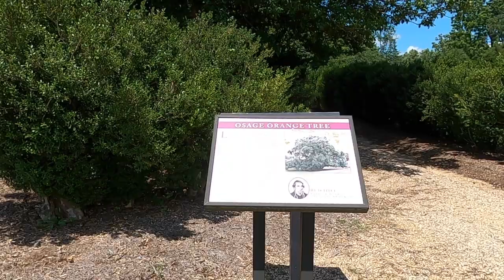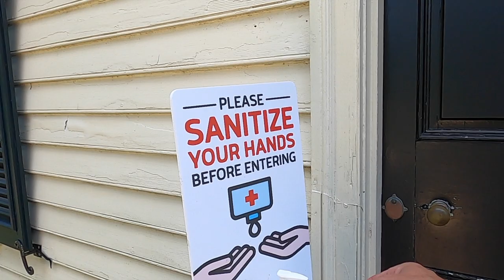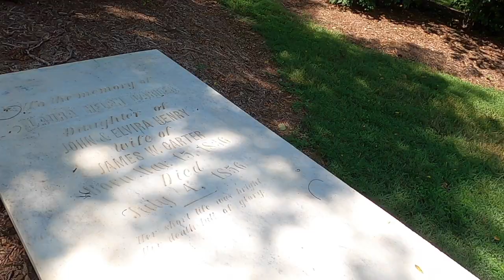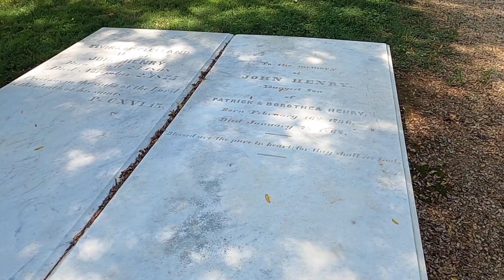RED HILL (Patrick Henry's final home)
Red Hill. Patrick Henry's retirement home in Brookneal, VA